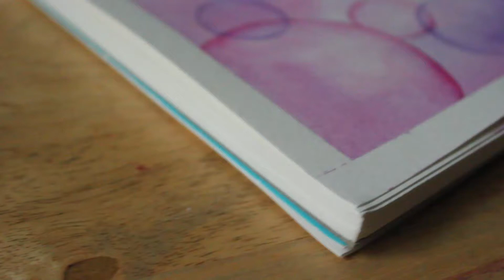World Watercolor Month 2020 Prompt: Playful Time Lapse Demo | My Handcrafted Dreams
Hello and welcome to my sixth time lapse video for the World Watercolor Month challenge.

Join in on the fun today! for more details!

Prompt: Playful
I chose to paint some bubbles for this prompt because that's what the first thing that came into my mind when I think about the word play.  Purple and pink are the colors that I really like blending and I tend to use them a lot when I started watercolor painting. I hope you like this painting as much as I do! :)

Materials Used:
Canson XL Aquarelle Watercolor Pad 300 gsm A5
Royal & Langnickel Watercolors (Watercolors in blue palette)
Monte Marte Round Brushes sizes 8 and 12
Princeton Snap Round Brush size 4 and 6
Royal Mop Brush size 1"

**Apologies for the lighting, it suddenly became really cloudy. 😶

ABOUT ME
Hello there and welcome to My Handcrafted Dreams!

I'm Anna Li.
I draw. I paint. I write.

Here you'll find art related things such as my own creations, art book flip-throughs, stationery hauls, my journals, how-to's, and more.

Join me as I create and share my artworks, take a record of my daily encounters through journaling, and talk about stuff that inspires me. =)

Gear Used:
Camera: Canon EOS 550D + Oppo A9 2020
Video Editor: Da Vinci Resolve 16

Music: TOP 30 MOST POPULAR SONGS IKSON | BEST OF IKSON 2019